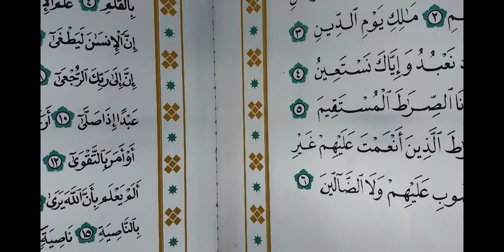IIUM Keunikan Malaysia - Sempena Hari Kemerdekaan Malaysia yang ke-64.